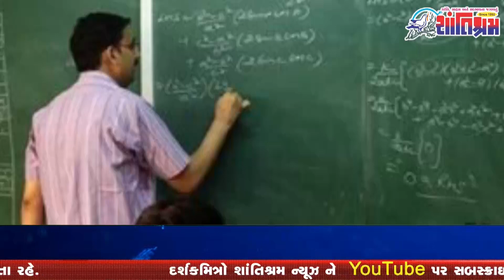રાજ્યના 10 હજારથી વધુ પ્રવાસી શિક્ષકોની દિવાળી બગડી Shantishram News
રાજ્યના 10 હજારથી વધુ પ્રવાસી શિક્ષકોની દિવાળી બગડી
More than 10 thousand traveling teachers of the state had a bad Diwali

અમે ગુજરાતભરના નાગરિકો  ને લગતા સમાચારો રજૂ  કરીએ છીએ જેઓ તેમની પહેલ દ્વારા સકારાત્મક પરિવર્તન લાવી રહ્યા છે. જમીન સાથે  જોડાયેલી હિલચાલ, સામાજિક મુદ્દાઓ અને પ્રેરણાદાયી વાતો  વિશે સાંભળો જે બદલાવ લાવી રહી છે.

આ સમાચારો અને વધુ માહિતી માટે અમારી સાથે જોડાઓ કારણ કે અમે તમારા માટે સમગ્ર ગુજરાતમાંથી આજના સૌથી મહત્વપૂર્ણ સમાચાર અને આંતરદૃષ્ટિ લાવ્યા છીએ. અપડેટ રહેવા માટે લાઈક કરો, સબ્સ્ક્રાઇબ કરો અને નોટિફિકેશન બેલ દબાવો.
ગુજરાતી સમાચારો માટે અમને તમારા સ્ત્રોત તરીકે પસંદ કરવા બદલ આભાર.